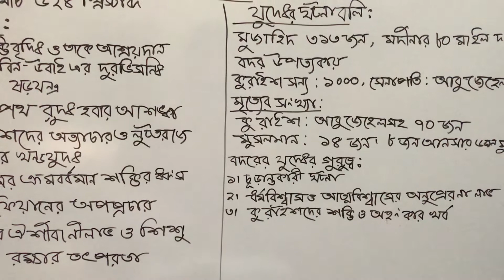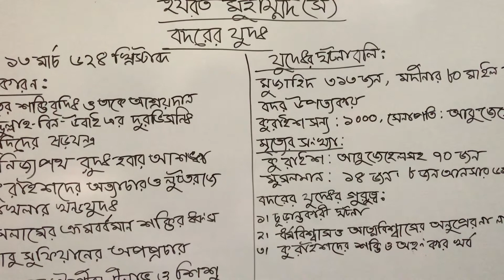বদরের যুদ্ধ | Battle of Badr | মুসলমানদের প্রথম যুদ্ধ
বদরের যুদ্ধ || Battle of Badr || Badrer Zuddho ||
মুসলমানদের প্রথম যুদ্ধ || Musalmander prothom Juddho ||
মুসলিমদের প্রথম প্রতিরোধ || Islamer 1st Juddho ||
Lecture No. 023
Chapter: 02

20 Minute College is an excellent platform of completely free Online higher education in Bangladesh. It provides of all academic classes from Higher Secondary level to Masters level including Job recruitment examinations, IELTS & GRE. All classes and academic resources are entirely free here for all classes of students. We absolutely believe in excellence in Education.